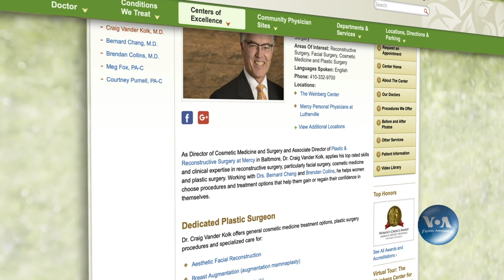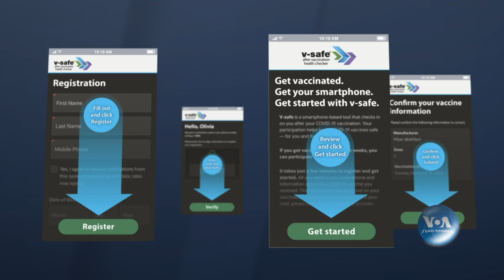"Мене здивувало, що вакцина не була холодною": хірург у США про досвід із щепленням проти Covid-19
Цей пластичний хірург військового шпиталю Walter Reed, був серед перших американців, які отримали вакцину від Covid-19. Він розповів нам, що відчувають люди після щеплення, чи мають побічні ефекти, чим відрізняється ця вакцинація від щеплення іншими препаратами.